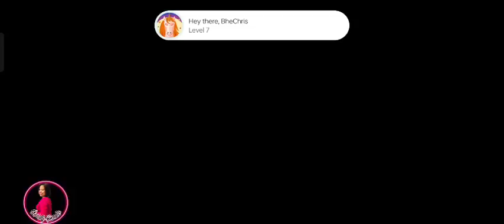HomeScapes 988-998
Please like, comment, and share and also don't forget to click the SUBSCRIBE BUTTON at e click na rin yung notification bell para updated kayo sa mga videos na e upload ko.

Be Part Of My Membership Channel to get access to perks